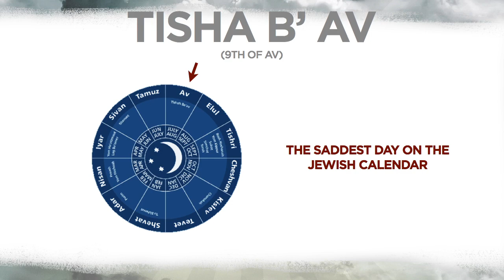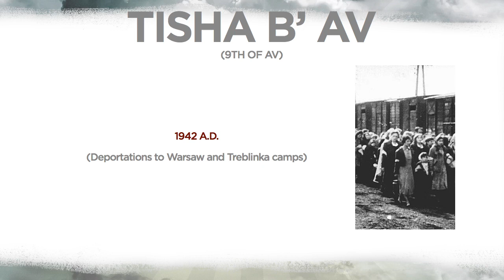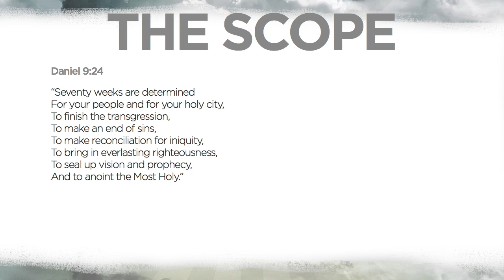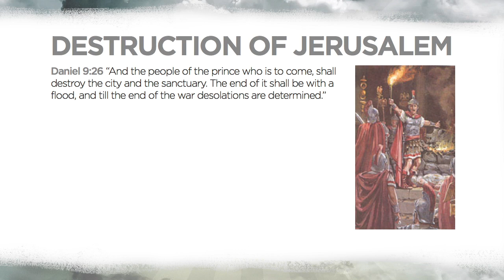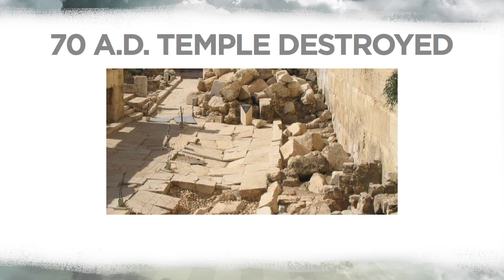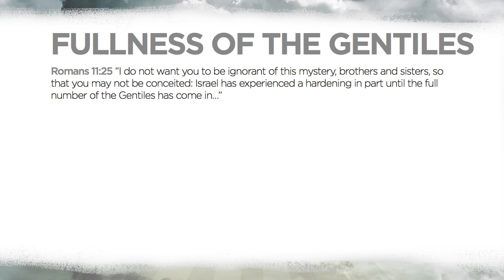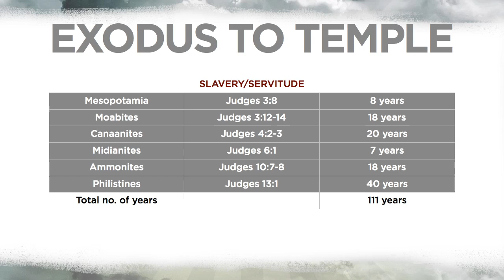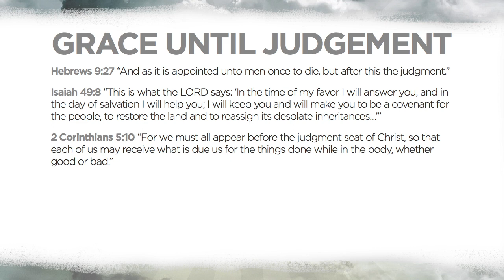70 Weeks" B (Series: "End Times" - Part 10), Pastor Kamal Sampara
Message: "70 Weeks" B
Series: "End Times" (Part 10)